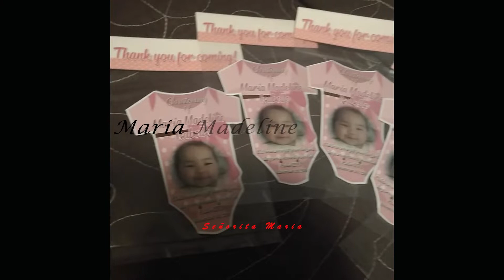MADELINE || BABY CHRISTENING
cousin's baptismal